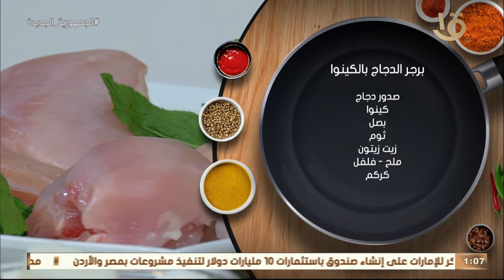طريقة عمل ومقادير "برجر الدجاج بالكينوا" و"سموثي المشمش بالزبادي" مع الشيف المغازي.. حلقة 29-5-2022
أكلة أمي | طريقة عمل ومقادير "برجر الدجاج بالكينوا" و"سموثي المشمش بالزبادي" مع الشيف المغازي.. حلقة 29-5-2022
أكلة_أمي
▶▶ Follow us ▶▶